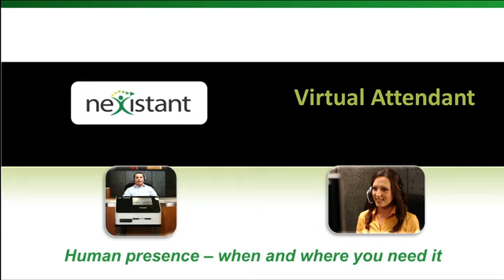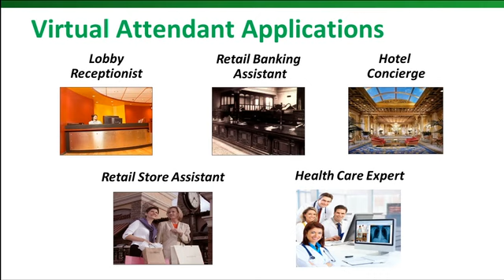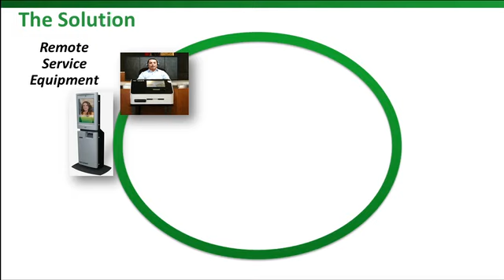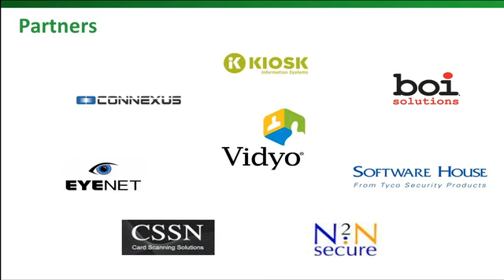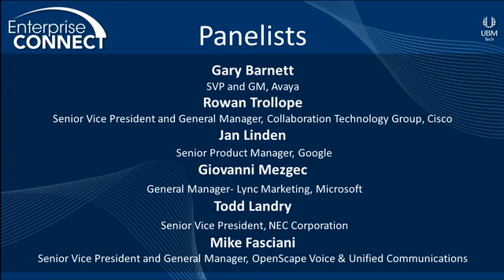Innovation Showcase and Summit - Session 1